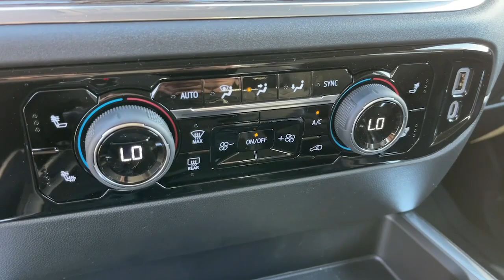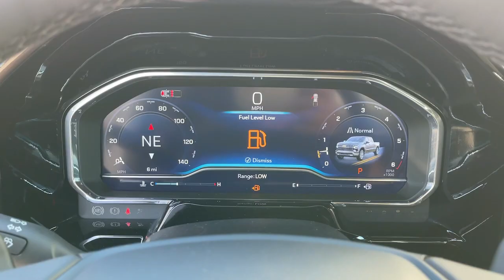2024 Chevrolet Silverado_1500 Ontario, Los Angeles, Fontana, Glendora, Chino, CA 40899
Summit White New 2024 Chevrolet Silverado_1500 LT

Are you shopping for a new Chevrolet? We think youll find the vehicle you want at Mountain View Chevrolet. We have an extensive inventory of New Chevrolet models to choose from. Here at Mountain View Chevrolet our goal is to provide you with a stress free car buying experience. Factory MSRP: $55650 Dealer Discount of $500 off MSRP Price does not include tax title license or document fees. Price includes: $1000 - GM Costco Member Private Offer . Exp. 01/02/2024 $1750 - GM Bonus Cash. Exp. 12/04/2023 $250 - Chevrolet Consumer Cash Program. Exp. 12/04/2023 $500 - Chevrolet Red Tag Bonus Cash. Exp. 12/04/2023
REMOTE START PACKAGE  includes (BTV) Remote Start  (UTJ) Theft-deterrent system and (C49) rear-window defogger,REMOTE VEHICLE STARTER SYSTEM,USB PORTS  2  CHARGE/DATA PORTS LOCATED INSIDE CENTER CONSOLE,LPO  BLACK TAILGATE LETTERING  (dealer-installed),SUMMIT WHITE,DEFOGGER  REAR-WINDOW ELECTRIC,LPO  BLACK NAMEPLATES  (dealer-installed),COOLING  EXTERNAL ENGINE OIL COOLER,ENGINE  5.3L ECOTEC3 V8  (355 hp [265 kW] @ 5600 rpm  383 lb-ft of torque [518 Nm] @ 4100 rpm); featuring available Dynamic Fuel Management that enables the engine to operate in 17 different patterns between 2 and 8 cylinders  depending on demand  to optimize power delivery and efficiency,WHEELS  17 X 8 (43.2 CM X 20.3 CM) BRIGHT SILVER PAINTED ALUMINUM  (STD),ALTERNATOR  170 AMPS,LPO  DARK ESSENTIALS PACKAGE  includes (RIK) Black Silverado nameplates  along with where applicable  Black Custom/LT/RST/LTZ/High Country/Z71/6.2L/Duramax badges  LPO  (SFZ) Black bowtie  LPO and (SB7) Black tailgate CHEVROLET lettering  LPO  (dealer-installed),LICENSE PLATE KIT  FRONT,LPO  BLACK BOWTIE EMBLEM  FRONT  (dealer-installed) When ordered with (QK2) Multi-Flex tailgate  will include Black tailgate bowtie.),AUDIO SYSTEM  CHEVROLET INFOTAINMENT 3 PREMIUM SYSTEM  with Google built-in compatibility (select service plan required  terms and limitations apply) including navigation capability  13.4 diagonal HD color touchscreen  includes multi-touch display  AM/FM stereo  Bluetooth streaming audio for music and most phones; featuring Wireless Apple CarPlay and Wireless Android Auto capability for compatible phones  advanced voice recognition  in-vehicle apps  personalized profiles for infotainment and vehicle settings (STD),TIRE  SPARE 255/70R17 ALL-SEASON  BLACKWALL  (STD),STEERING COLUMN LOCK  ELECTRICAL,WIRELESS CHARGING,TRANSMISSION  10-SPEED AUTOMATIC  with Electronic Transmission Range Selector  (ETRS)  electronically controlled with overdrive  tow/haul mode and steering column paddle shifters. Includes Cruise Grade Braking and Powertrain Grade Braking,REAR AXLE  3.23 RATIO,GVWR  6900 LBS. (3130 KG),LPO  LINER PROTECTION PACKAGE  includes (S41) Wheelhouse liners  LPO and (RIA) floor liner  LPO  (dealer-installed),SEATS  FRONT BUCKET  with center console (Includes (EPH) Electronic Transmission Range Selector (console mounted).,SHIFTER  ELECTRONIC TRANSMISSION RANGE SELECTOR  includes steering column paddle shifters,LT PREFERRED EQUIPMENT GROUP  includes standard equipment,TIRES  255/70R17 ALL-SEASON  BLACKWALL  (STD),COOLING  AUXILIARY EXTERNAL TRANSMISSION OIL COOLER,JET BLACK  CLOTH SEAT TRIM,LPO  REAR WHEELHOUSE LINERS  (dealer-installed),CENTER CONSOLE  FLOOR-MOUNTED  with cup holders  Wireless Charging  power cord management  hanging file folder capability; includes removable storage tray Includes (EPH) Electronic Transmission Range Selector (console mounted).),LPO  UNDERSEAT STORAGE  (dealer-installed),LPO  ALL-WEATHER FLOOR LINERS  1st and 2nd rows on Crew Cab and Double Cab  (includes Chevrolet Bowtie logo),Tow Hitch,Lane Departure Warning,Lane Keeping Assist,Front Collision Mitigation,Front Collision Warning,Automatic Highbeams,Climate Control,Multi-Zone A/C,A/C,Security System,Rear Defrost,Keyless Entry,Power Door Locks,Power Driver Seat,Heated Front Seat(s),Driver Adjustable Lumbar,Remote Engine Start,Keyless Start,Heated Steering Wheel,Keyless Start,Locking/Limited Slip Differential,Rear Wheel Drive,Power Steering,ABS,4-Wheel Disc Brakes,Aluminum Wheels,Tires - Front All-Season,Tires - Rear All-Season,Tires - Front All-Season,Tires - Rear All-Season,Daytime Running Lights,LED Headlights,Automatic Highbeams,Heated Mirrors,Power Mirror(s),Privacy Glass,AM/FM Stereo,Naviga